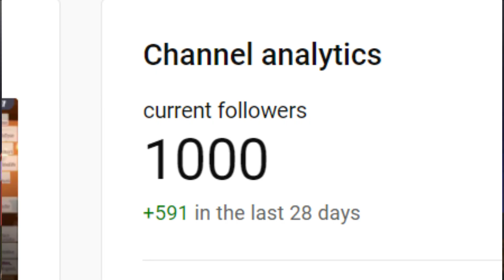How..?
Uh.. Thank?

[Source]
■Kobayashi-san Chi no Maid Dragon EP.5